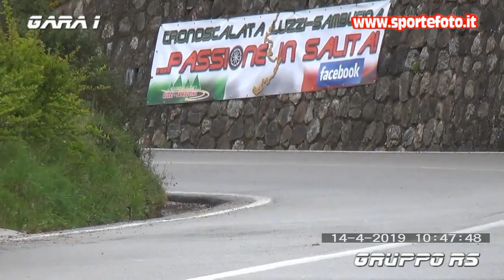Giuseppe Maringolo - 24° Cronoscalata Luzzi - Sambucina (CS) 14-04-19